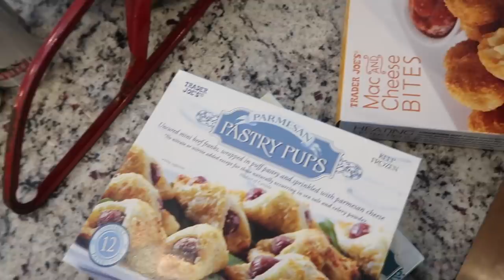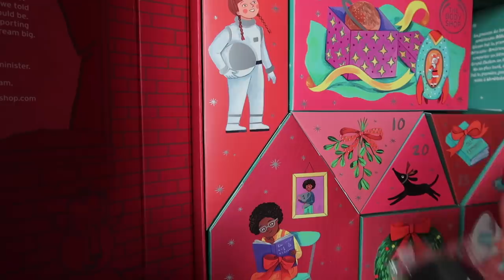Vlogmas: Day 23